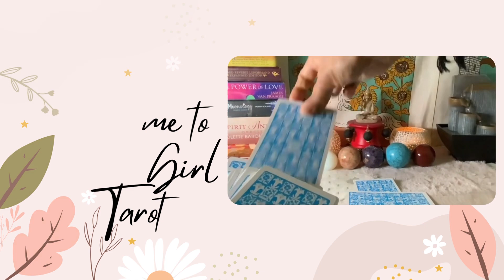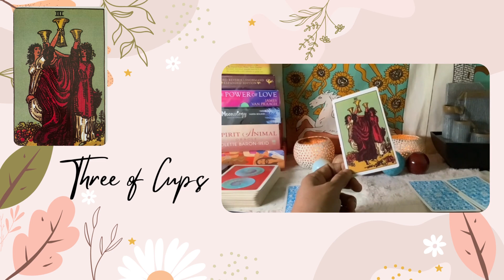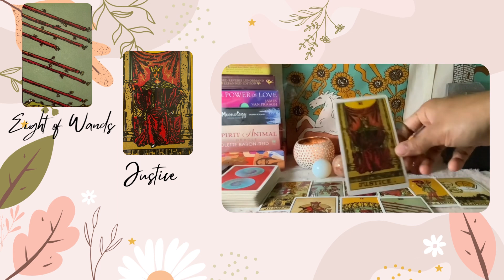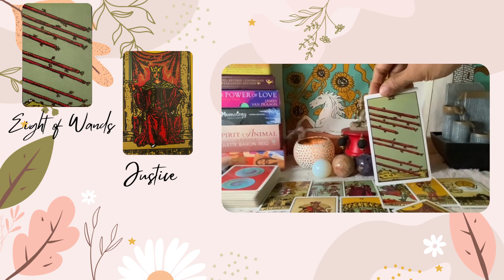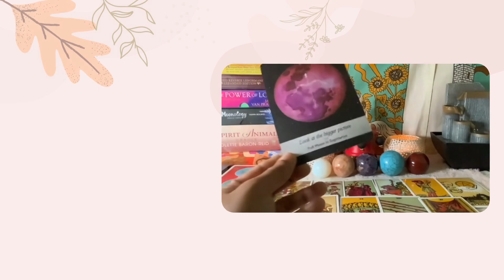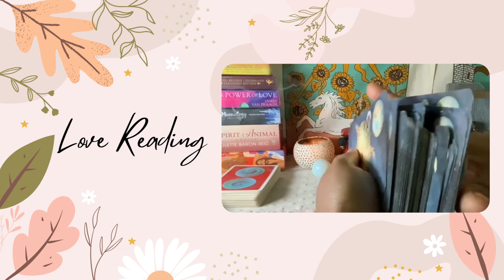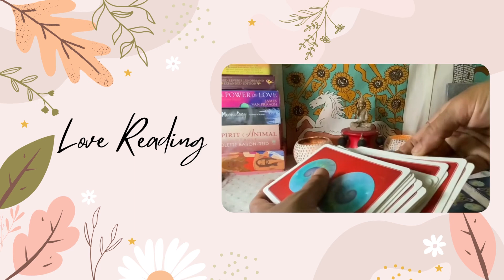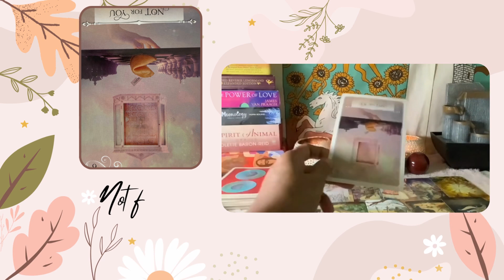Scorpio 🍀 THE MOST WANTED BLESSINGS…REACHING YOU…SO SO HAPPY SCORPIO !!! Money Tarot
❤ Welcome to Glam Girl Tarot,
Time stamps :
Career Reading  : 0:00
Love Reading  : 14:10